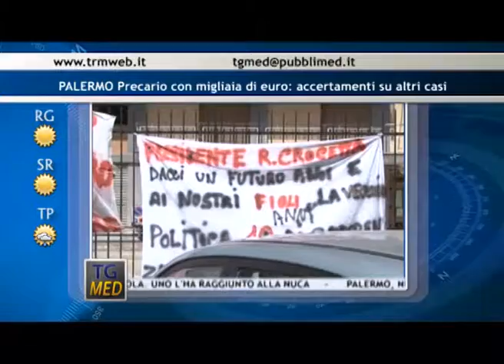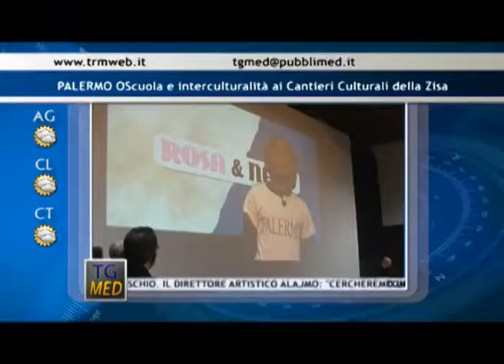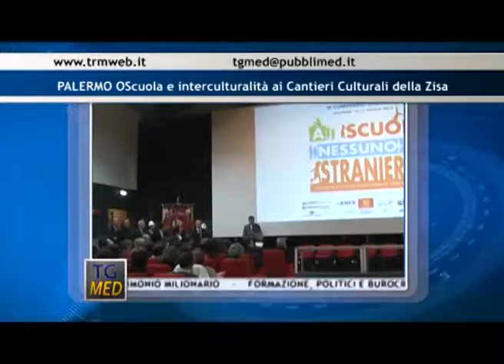Tg Med Flash Sera 15 Marzo